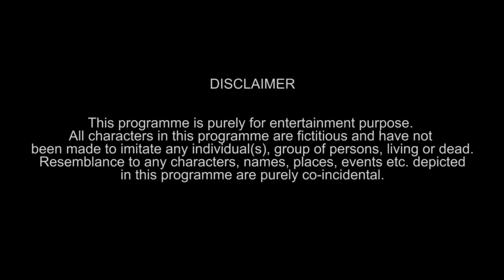Indians And Cabs | E10 Ft. Ambrish Verma | The Timeliners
Let's take you on a cab ride today. So what are you waiting for? Hop on, and watch the video "Indians And Cabs".

"ENVY Smart Deo with auto pause technology. Gives you consistent and optimum amount of release in each spray with long lasting fragrance. Available in three mesmerising fragrances - Bang, Burst & Explode."

Channel Head: Akansh Gaur
Creative Head: Apoorv Singh Karki
Written by: Swarnadeep Biswas
Directed by: Himali Shah
DOP: Himansh Ahuja
Edited by: Dhananjaya Pathak
Stock music: Universal Production Music
Production Design: Beeva Mahajan
Associate Creative Producer: Ambrish Verma
Assistant Creative Director: Abhishek Srivastava
Associate Editor: Rishab Malhotra
Line Producer: Puneet Waddan
Chief Assistant Director: Swati Singh
Colour Correction: Dhananjaya Pathak
Assistant Directors: Abhinav Joshi, Prashant Soni and Tushar Sahi
Graphics: Chandan Bhatnagar
Assistant Art Director: Pariva Sinha and Vikrant Shahi
Post Production Supervisor: Neel Jadhav
 Production Manager: Irshad Ali
Production Executives: Haneet Singh Sawhney, Prabhjot Singh & Ahana Menon
Head - Brand Partnerships: Vijay Koshy
Head - Brand Solutions: Vyom Charaya
Head - Account Management: Gauri Joshi
Brand Sales & Solutions: Ankit Arora, Aastha Verma, and Shreya Singh
Marketing: Vineet Kanabar, Kiran Rathore, Bhavya Prabhakar & Himakshi Batra
Subtitles: Savvy Dalmia
Finance: Manish Saini, Nikita Joshi & Ravi Mittal
Legal: Megha Gupta
Cast: Ambrish Verma, Apoorv Singh Karki, Ankit Motghar, Simarpreet Singh, Simar Singh, Shreya Mehta, Shreya Singh, Sahil Verma, Tushar Sahi, Ashok Bhatia.